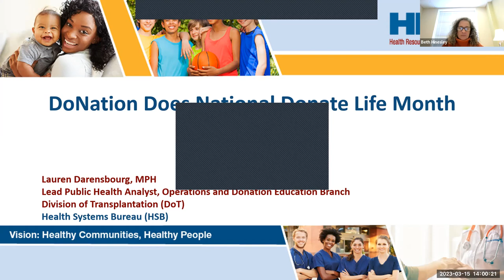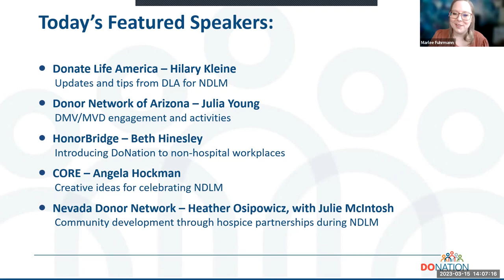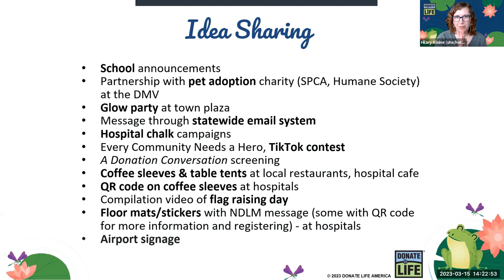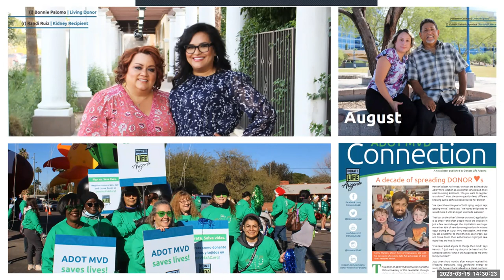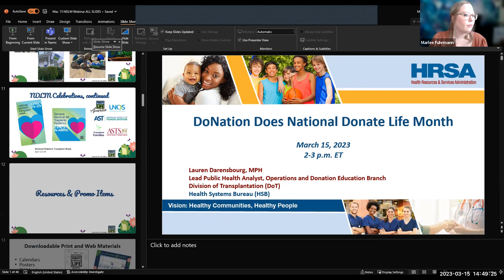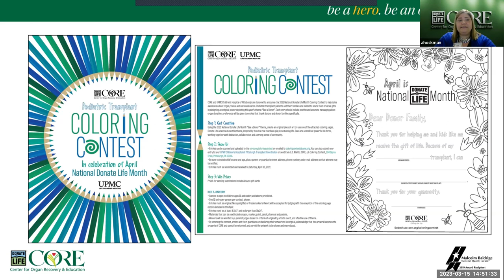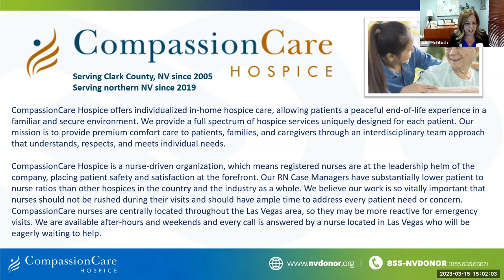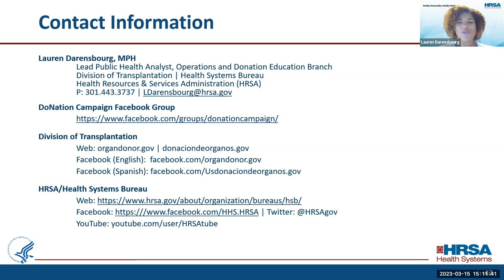DoNation Does National Donate Life Month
Hear how organizations leverage the DoNation Campaign to sign up new donors. Get advice on planning scorecard activities. Learn how to build partnerships with non-hospital workplaces.
Presenters:
Arizona Donor Network
HonorBridge
CORE
Nevada Donor Network.